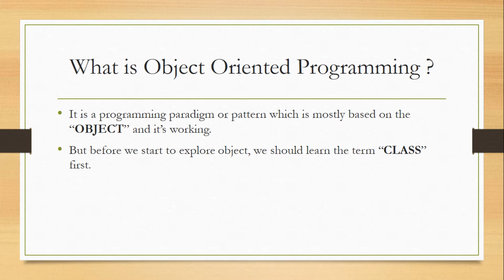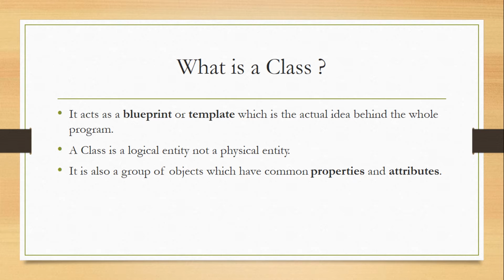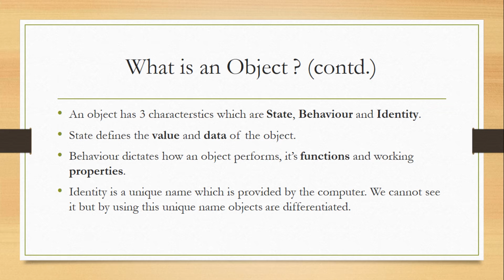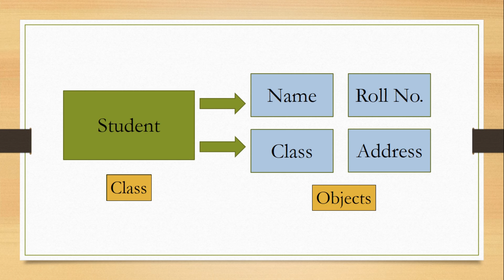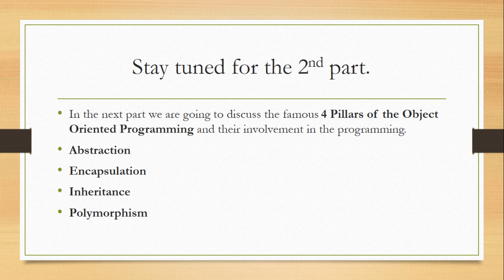03 - Getting started with Object Oriented Programming (Part 1) (Hindi/Urdu)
In this video, we are going to learn "What is Object Oriented Programming ? ". Its acronym is OOP not "OOPS".

OOP is a programming paradigm which is based on "Objects" which contains data. And on these objects coding and manipulation occurs.

OOP deals with some terms like "Class", "Objects", "Methods", and many more. We will deal with all these terms and try to understand how can we use these terms in our Java programming journey.

Java is an "Object-Oriented Programming Language" and C++ is an "Object-Based Programming Language". Which means that Java is completely built on OOP concepts & C++ only uses OOP concepts partially.